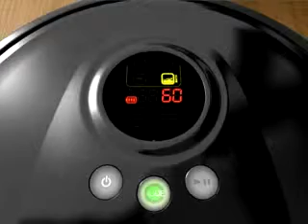iClebo 'Home' mopping plate attachment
animated video of how to attach the mopping plate